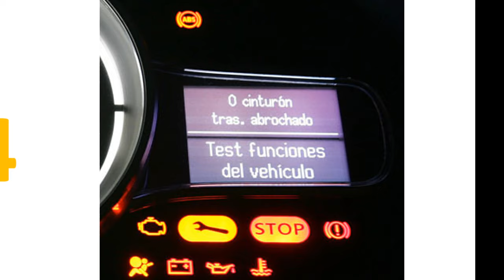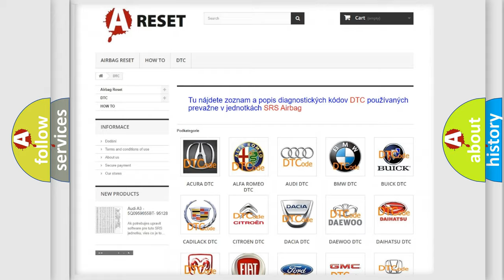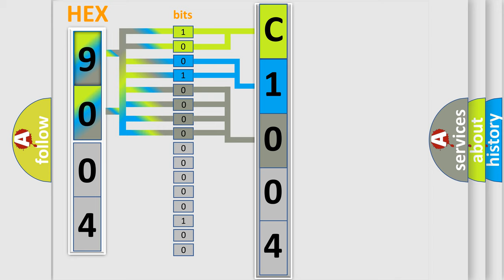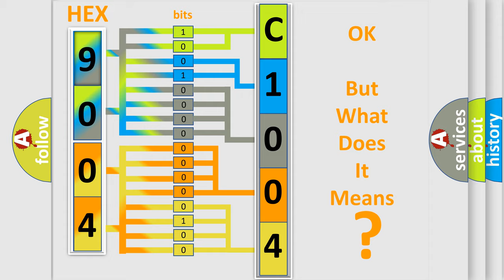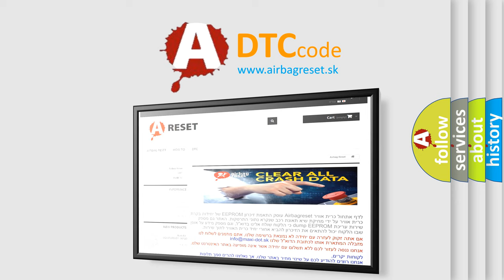DTC Fiat C1004-16 Short Explanation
Contents:
0:21 Basic DTC analysis according to OBD2 protocol standard.
1:48 Insight into programming
2:58 A diagnostically understandable description of the Diagnostic Trouble Code
3:05 Basic error definition

Make:
FIAT
Code:
C1004-16
Definition:
Battery Voltage Input Circuit-Circuit Voltage Below Threshold
Description:
Left Blind Spot Sensor (LBSS) supply voltage less than 8.0 volts.